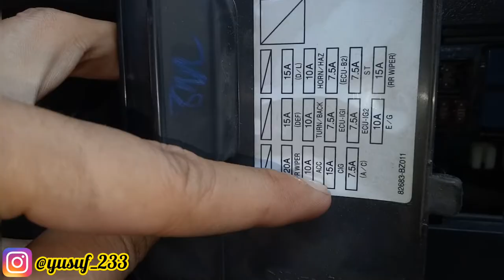Solusi Cigarette Lighter Gran Max Mati TANPA ALAT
Hello bro...

Divideo kali ini aku akan bagi-bagi ilmu dan sharing ke teman teman semua mengenai Solusi Cigarette Lighter Gran Max Mati TANPA ALAT.

Record: Hp Oppo A39
Editing Video: InShot
Editing Thumbnails: PixelLab